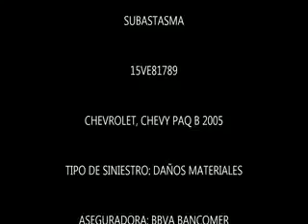SUBASTASMA CHEVROLET, CHEVY PAQ B 2005